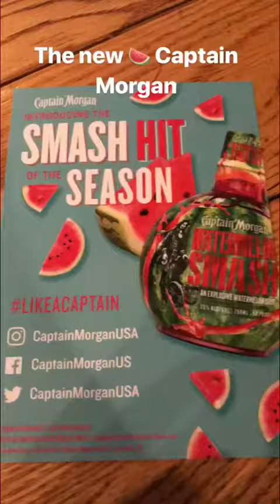In Wrigleyville for work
Captain Morgan promo in Chi 18”